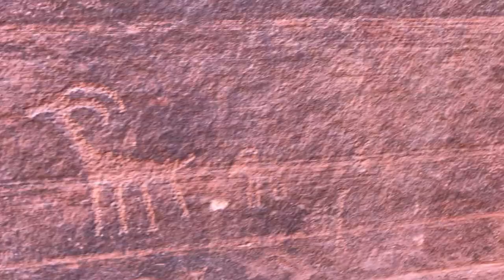Backpacking Buckskin Gulch Wire Pass to White House